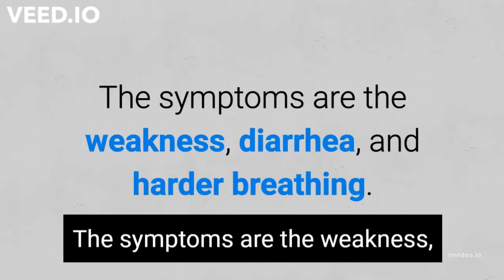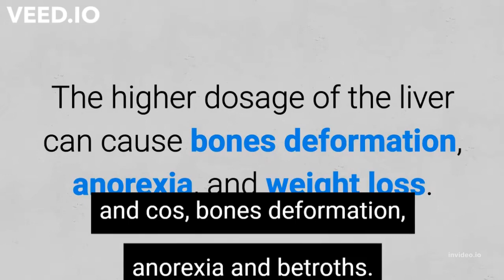Top 5 dangerous human foods to give dogs 2022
I will tell you 5 popular but dangerous foods for dogs, that humans love.

In this video 5 human foods that qualify to be called dangerous dog foods are discussed.

👉 For the BEST Minichunks Adult Dry Dog Food Lamb & Rice Recipe Dog Kibble BUY
👉 For CHEAP Homemade Dog Food Recipes Ebook BUY

TRANSCRIPT:
Today I will tell you 5 popular but dangerous foods for dogs, that humans love. So let's dive in.

1.Onions. Never feed them; contains N-propyl disulfide, a compound that can damage your dog’s red blood cells, reducing their ability to carry oxygen through the body. It results in anemia. All components of onions like leaves, juice or powder should be avoided. Anemia symptoms include lethargy, weakness, decreased appetite, and fainting.

2. Tomatoes. The tomatoes contain an alkaloid which is not healthy for pets. In higher dosage, it can make your pet really sick. The symptoms are the weakness, diarrhea, and harder breathing.

3. Liver. The liver can sometimes be one of the favorite dog treats. Also, beginners don’t know that it is on the list of the worst dog food because it contains a lot of vitamin A. The higher dosage of the liver can cause bones deformation, anorexia, and weight loss.

4. Corn. Corn is very frequently used in a lot of dogs products as one of the greatest sources of nutrients. The corn is, in fact, healthy for the pet but in some cases, it can be a problem. First, the corn can cause digestive problems. Second, some pets show signs of allergy on corn. Third, if your pet eats bigger pieces of corn there is a risk that he will choke on it.

5. Soy. It is the very cheap ingredient and it is mostly used in dog food product for the high amount of proteins. On the other hand, this ingredient is very unhealthy food for dogs. The soy is usually genetically modified, contains the high level of pesticides and it causes allergies and intestinal problems. So try to avoid food products which contain soy.
END